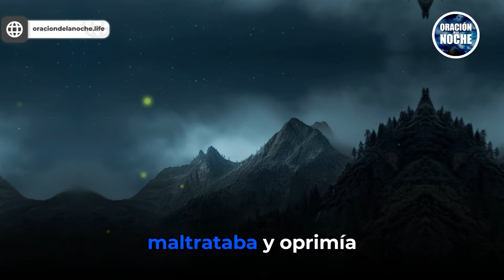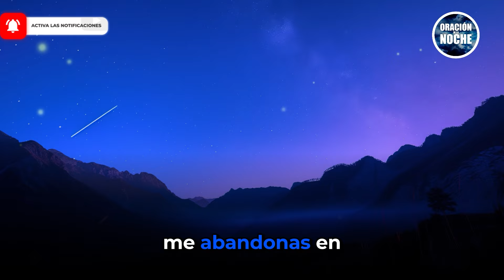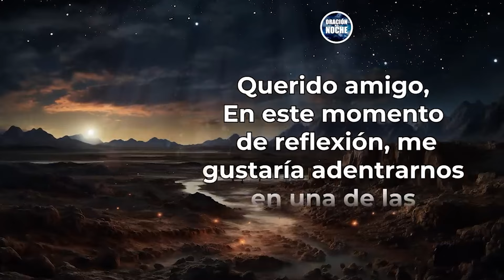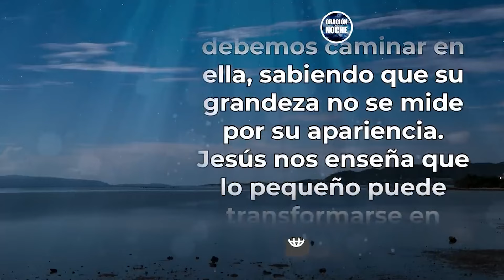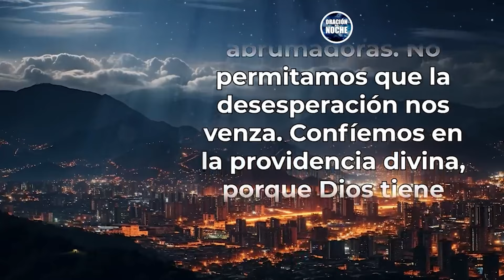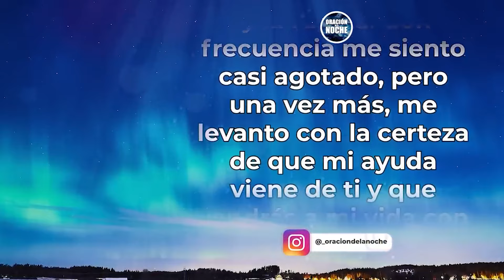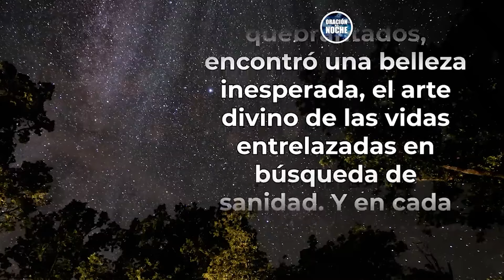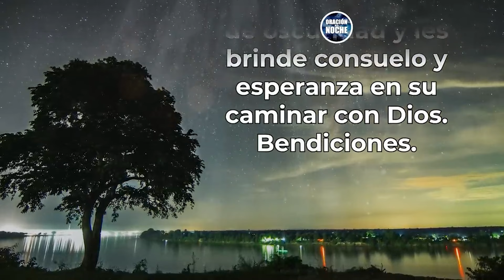ORACIÓN DE LA NOCHE - SEÑOR, CREO; AYUDA MI INCREDULIDAD.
🙏 En esta oración nocturna, nos acercamos a Dios reconociendo nuestra lucha con la incredulidad y pidiéndole que fortalezca nuestra fe. A veces, las pruebas y dificultades de la vida pueden hacer que nuestra fe tambalee, pero Dios siempre está dispuesto a ayudarnos cuando clamamos: "Señor, creo; ayuda mi incredulidad." Esta oración te guiará a confiar más en Dios, a reconocer cuando te falta fe, y a pedirle que renueve tu confianza en Él. Acompáñanos en esta reflexión profunda que te ayudará a descansar con paz, sabiendo que Dios cuida de ti y de tus dudas. ✨🙏

Todos los videoclips e imágenes usados en este vídeo están licenciados de forma gratuita con con el titulo: YT/O. DE LA NOCHE / YOUTUBE: ORACIÓN POR TUS NECESIDADES/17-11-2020